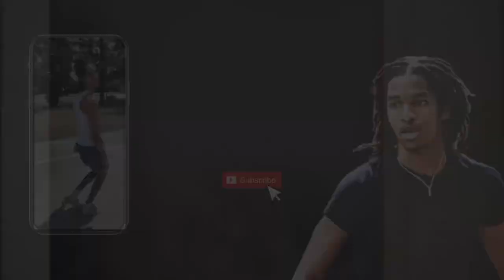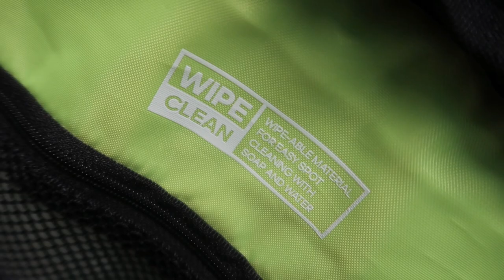D2 College Basketball Gear Haul | Preseason is OVER | University of Mount Olive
We just finished our preseason conditioning, workouts, weights, and defense drills. Been a long 6 weeks but we earned the rest of our gear so that's what I'm showing y'all in this video. Hope y'all like it mannn help me out and leave a like on the video!! 🖤